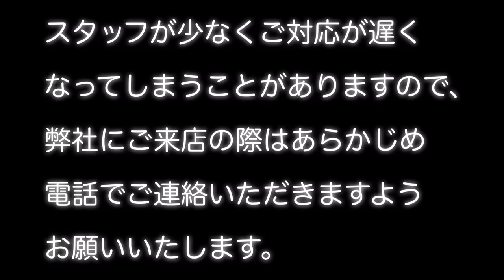堺刃物研ぎ職人 本職の料理人さんの出刃は凄い。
8寸5分の出刃というだけで大迫力です。その上この峰をご覧ください。金槌などで叩いて使うのでしょうか。

プロの仕事に敬服致します。

もしよろしければ翻訳・字幕協力をお願いいたします。

弊社では包丁の販売も行っております。
ご来店の際はあらかじめお電話でご連絡いただきますようおねがいいたします。